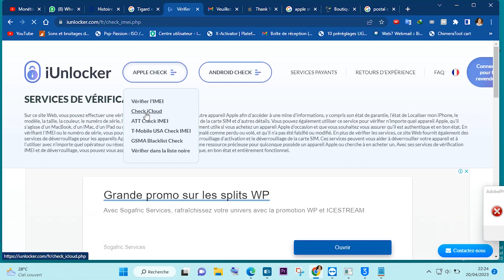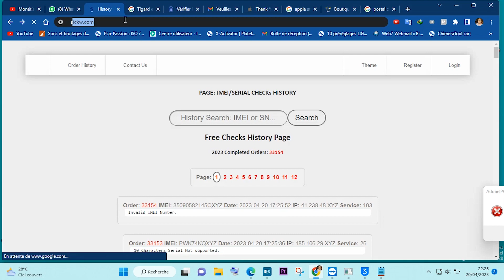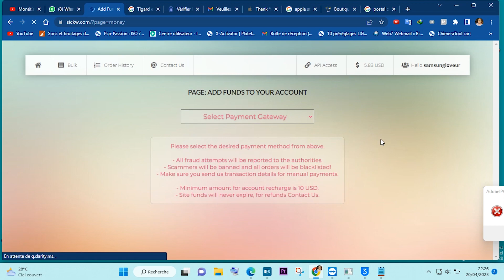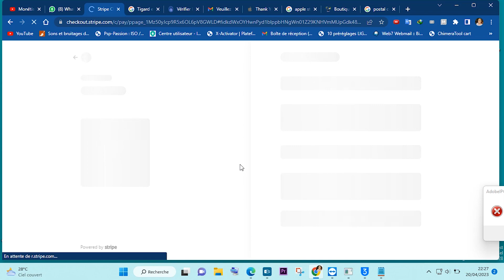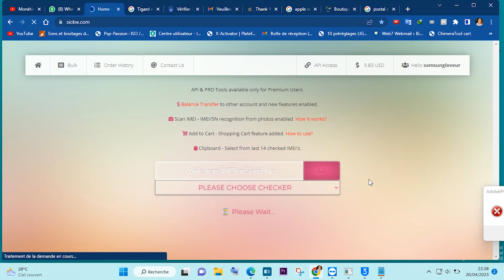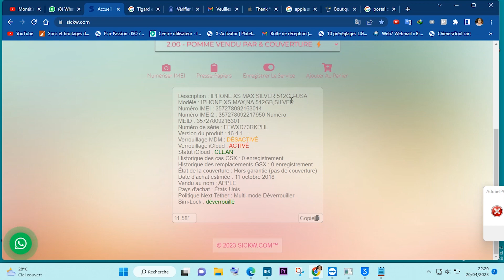🔥DELOCAGE OFFICIEL / FAIRE SON SOLDE BY / VENDUE PAR🔥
Dans cette vidéo je vous explique comment effectuer un solde by, ce t opperation vous mermettras d'avoir vos info pour les prochaine etape, Bon visionnage!

Groupe Whatsapp

Groupe Telegram

❌ ATTENTION ❌
Cette chaîne ne promeut ni n'encourage aucune activité illégale. Tout le contenu de cette chaîne est UNIQUEMENT à des fins éducatives. Nous ne sommes pas responsables des actions illégales. Merci pour votre compréhension.